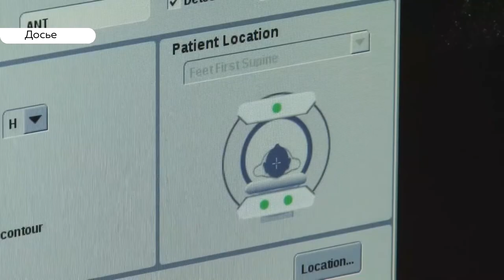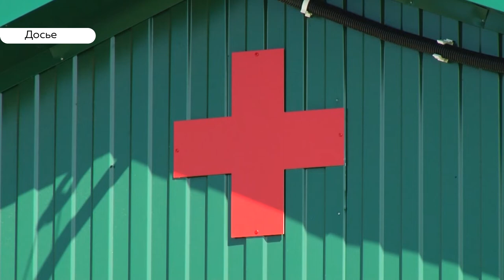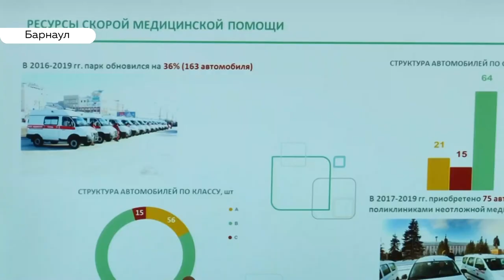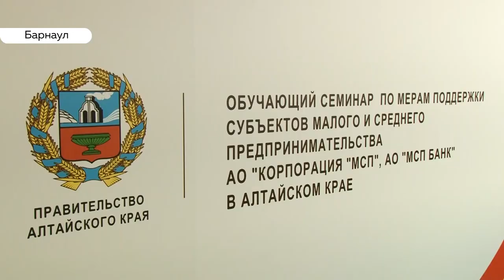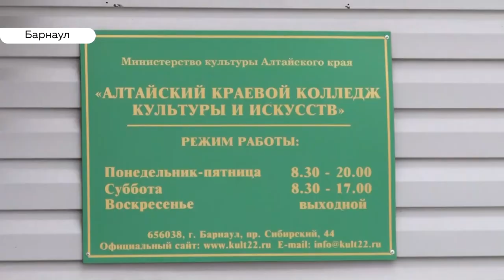«День с Толком». 06.12.2019. Выпуск 15:30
- Короткая оттепель пришла в столицу края, а с ней  – ДТП, падающий с крыш лёд, и порывистый ветер.
- Бийчане возмущены вырубкой сосен. Экологи успокаивают.
- Сегодня Михаилу Евдокимову исполнилось бы 62 года. Общественники хотят присвоить его имя колледжу культуры.